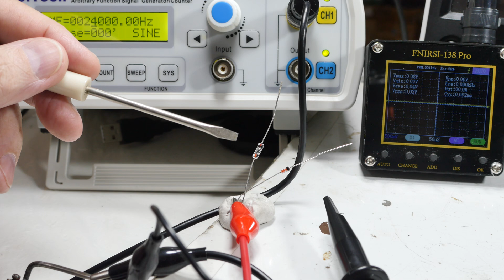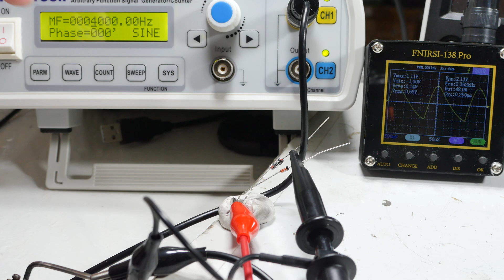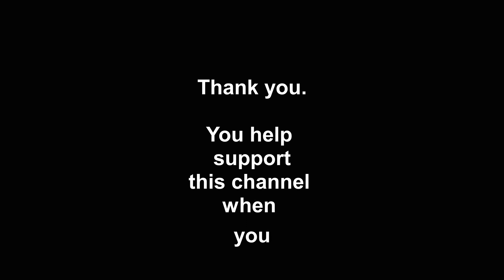Crystal Radio Diodes-Schottkey vs 1N34A (4K)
There's been lots of trash-talkin' the 1N34A from Schottkey diode fans, with claims ranging from it being almost as good as the 1N34A to being far superior. Let's put them head to head in a test to see which one is better.

Our referee, the oscilloscope, measures voltage over time, and not current. A diode rectifies current and not voltage. (The cheapest current probe for a scope is around $500, or just a little less than my best scope cost.) We won't see the current cut-offs, but rather how much output and how stable it is at crystal radio voltages and frequencies.